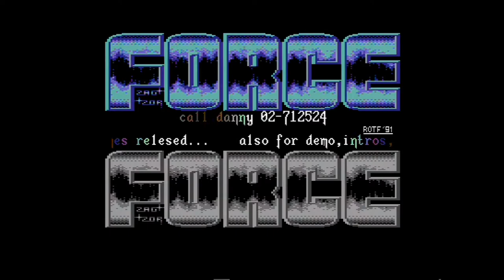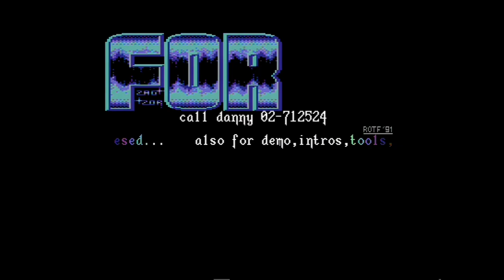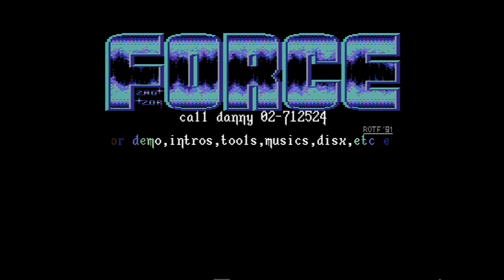The Force intro - Last Ninja Remix C64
Intro released in 1990?

Oh and don't forget to call danny 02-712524